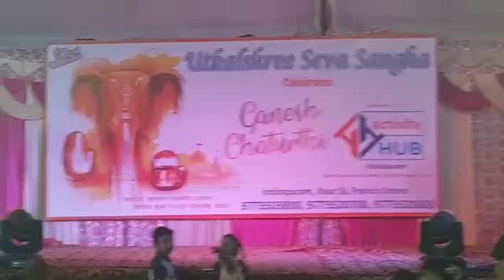Activity Hub Celebrates Ganesh Chaturthi - Aditya Biswas on DANCE KE LEGEND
Activity Hub Celebrates Ganesh Chaturthi. On Stage Performance by our students created an atmosphere which cannot be described in words.

Learn Multiple Dance Forms at our Dance Studio.

Activity Hub is a one of its kind event learning and hobby experience space where people from all age groups learn, share experience new skills for personal and professional use. With trained professionals as their flag bearers, Activity Hub ensures that everyone who joins us learns skills that are cherished for their entire life. With multiple activities under one roof, we ensure that all requirements of learners, be it a professional or a hobbyist are taken care off. Our Pro Dance batches ensure that serious learners who are willing to take their skills to another level are treated separately and all tools that are required like special focus and digital promotion are taken care off.

For further details Get In Touch With Us

Activity Hub

B2; Suraksha Apartment
Abhay Khand 3; Indirapuram
Ghaziabad – 201014